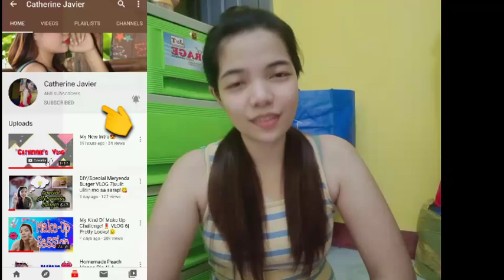Get ready with me!❤ (My Simple Drunk Blush On Style)|VLOG 8|LoveCath!😘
Hello babies!
Watch po my video and enjoy watching😍

Loveyou all!😊

S O C I A L  M E D I A  A C C O U N T

Title: Arrival
Type of music: Tropical House
Mood: Happy / Holidays